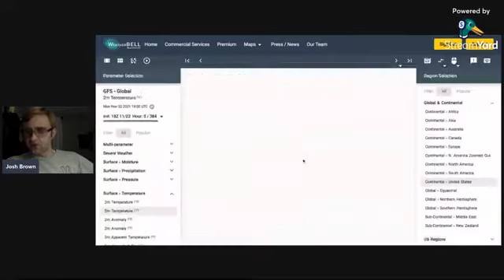Forecast Video Update for Monday, November 22nd, 2021: Evening Edition